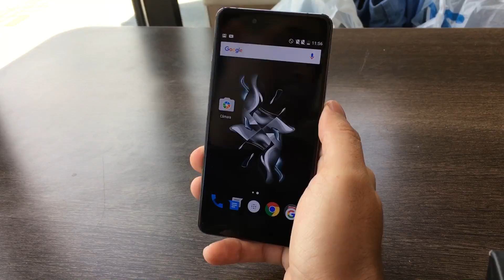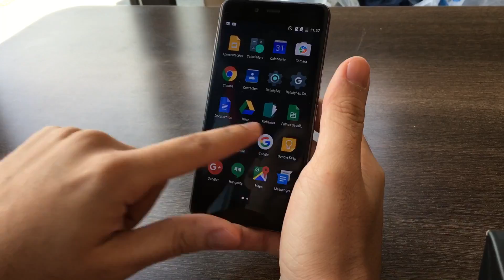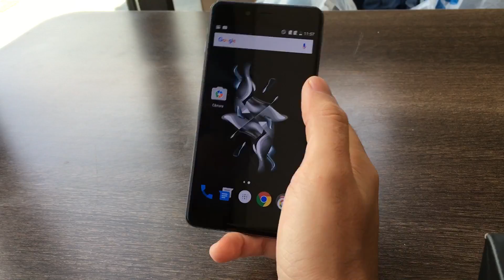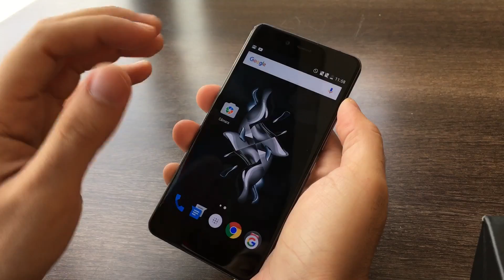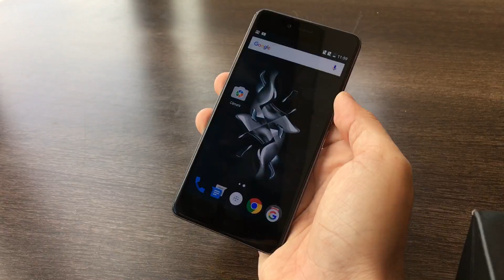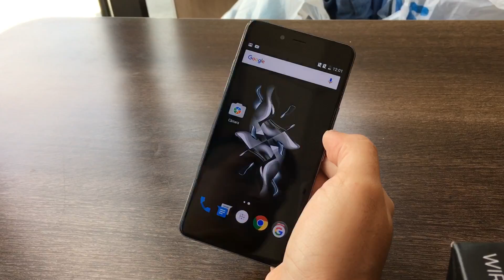ONEPLUS X Hands-on [Primeiras impressões]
Sem muita edição porque estou sem meus equipamentos , espero que gostem desse aparelho muito bacana chamado OnePlus X. Curtam aí!